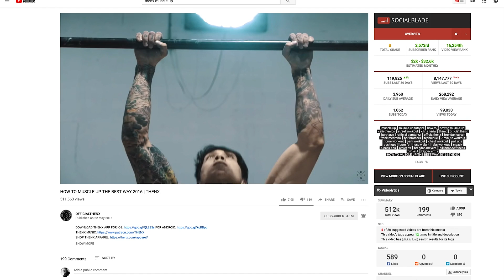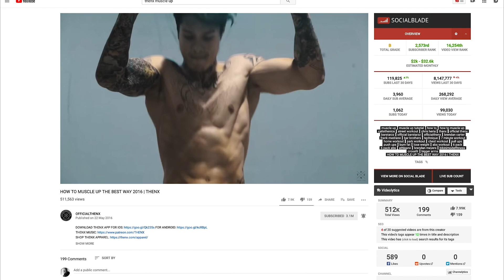Getting Our RIGS Out! (St Kilda Beach)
Vlog update.

Thule RideAlong Seat (Amazon)

🐍 MY GEAR LIST
🎶 MUSIC FOR YOUR VIDEOS
🐱 MY KIT

Listen to the Talking Chang Podcast.

My Full Equipment List below...
📸 MY CAMERA
🔭 BENDY TRIPOD
🚁 MY DRONE
🤳 LITTLE CAMERA
🔎 MAIN LENS
🔎 VLOG LENS
🔎 LONG LENS
🔎 LONGER LENS
💻 MY LAPTOP
📸 GOPRO 2
💿 EDITING SOFTWARE
📱 MY PHONE